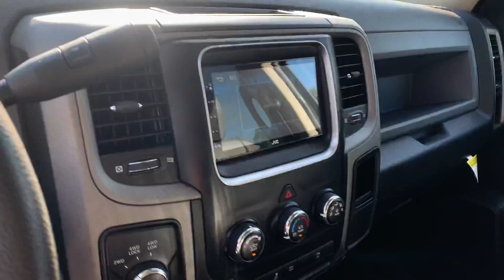2015 Ram 2500 6.4 Hemi 4X4